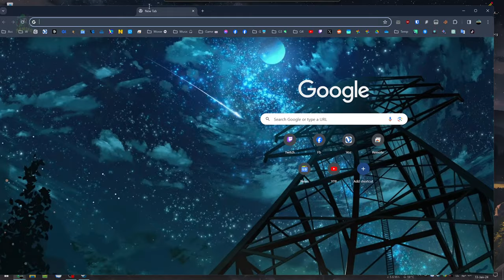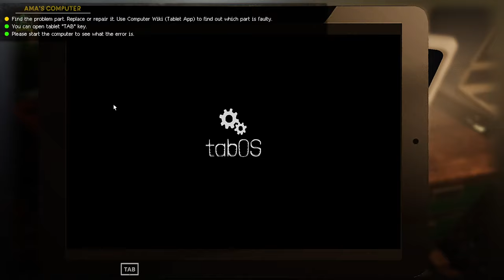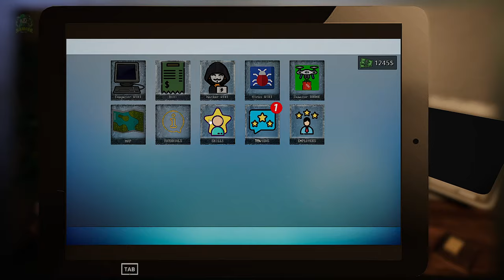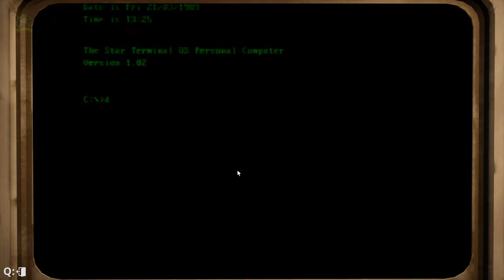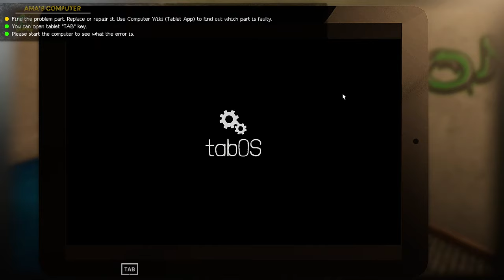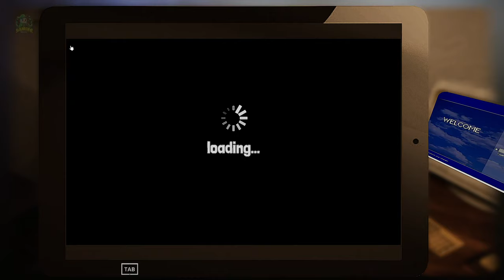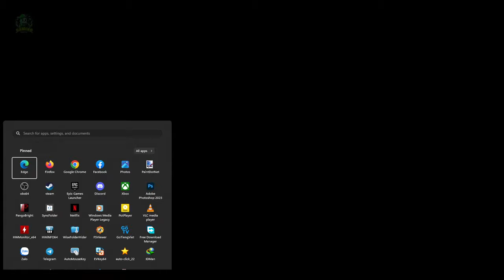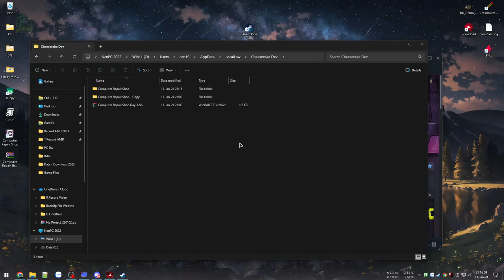Giả lập thợ máy tính nhưng ăn chơi là chính - Computer Repair Shop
Giả lập làm thằng em Bách Khoa sinh năm 96 nhảy sang IT... với chặng đường khởi nghiệp làm giàu muôn vàn chông gai và trắc trở...

00:00 - Giới thiệu game
03:29 - Vào game
17:51 - Khách hàng VIP
51:31 - Ko dành cho chẻ_em
1:15:41 - Khách VIP lần 2
1:26:43 - Biện pháp mạnh
1:59:37 - Robo tử chiến
2:09:29 - Cái kết bi thảm